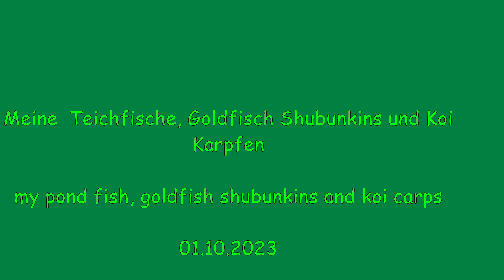Meine Teichfische - My Pond Fish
Meine Teichfische Goldfisch Shubunkins und Koi Karpfen

My pond fish , goldfish shubunkins and koi carps

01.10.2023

4K/UHD Premiere